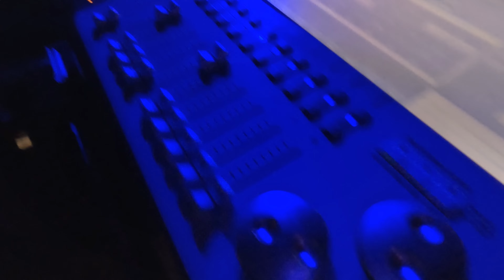Mozon Festival Riyadh Saudi Arabia ( Events Team ) part 2